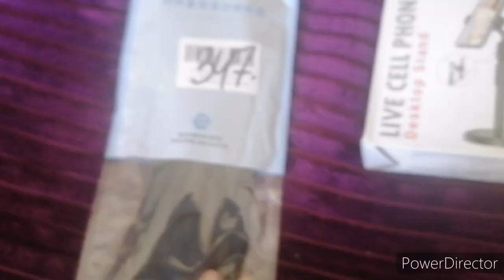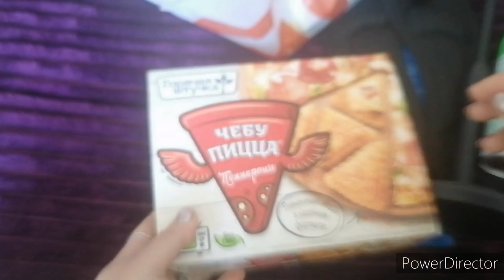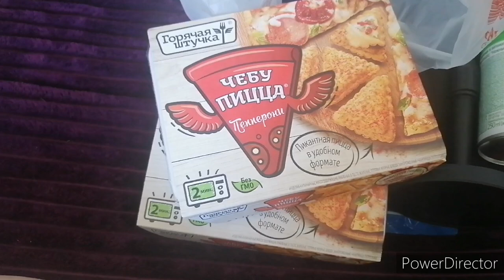Покупки для дома и съёмки ,как дружат наши животные ,что со мной .